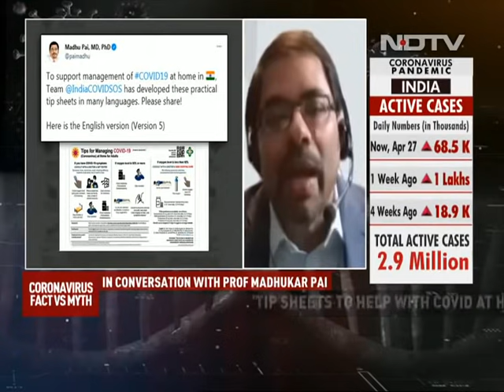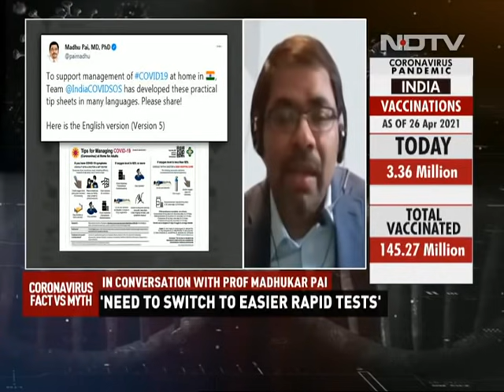How Indian-Origin Doctors Are Helping Covid-Hit India | Coronavirus: Facts Vs Myths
Many doctors of Indian origin too have been very concerned about the crisis, and have been trying to help in any way they can, be it advocating for more help for India from their countries or donating money or even putting together information to help people deal with Covid. We spoke with Dr Madhu Pai, Professor and Canada Research Chair of Epidemiology and Global Health at Mcgill University, on how doctors abroad have got together to create a tip sheet for India.